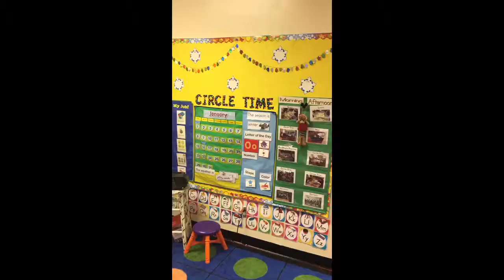Gabs pre K3 classroom